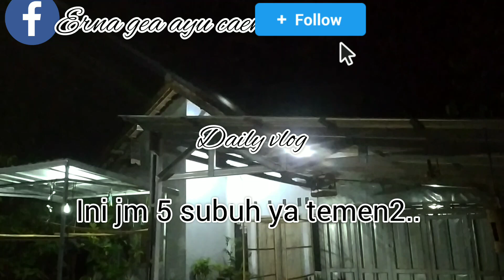RESEP PINDANG BANDENG KUAH KUNING MENGGUGAH SELERA#RESEP PINDANG BANDENG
assalamu'alaikum teman2.. apa kbrnya hri ini smga sllu dlm ke adaan sehat sehat rohani dan jg jasmani dan jgn lpa sholawat nya agar kita di permudahkan dlm segala hal.. alhamdulillah msih bisa sapa2 teaman2 drmh secara online.. hri ini aku mau berbagai resep pindang bandeng kuah kuning yg pstinya menggugah selera mkn dan bikin nagih cara buatnya sangat mudah dn jg simple bumbu yg di gunakan pun udh ga asing lg di dapur para ibu rumah tangga
bahan:
ikan bandeng secukupnya
bawang merah, bawang putih, cabe merah/rawit dan jg tomat klo ada belimbing wuluh bisa di tambahkan agar rasanya lebih segeer dn mantep lg
untuk bumbu aromatik nya aku menggunakan:
daun salam, sereh, jahe, kunyit, dan jg lengkuas semua bumbu kita tumis sampai kuning kecoklatan  dn kita masak selama 45 menit dgn api kecil. selamat mencoba ya temen2... ini recomended bgt buat temen2 pecinta ikan wajib coba pokoe ngeunah.. top markotop... 👍😋smoga video aku bermanfaat ya.. mhon maaf bila ada salah2 kata di dlm video ini.. 🙏
Facebook:erna gea ayu caem